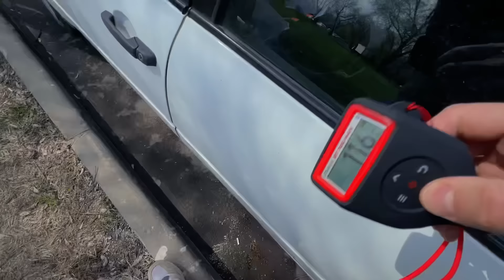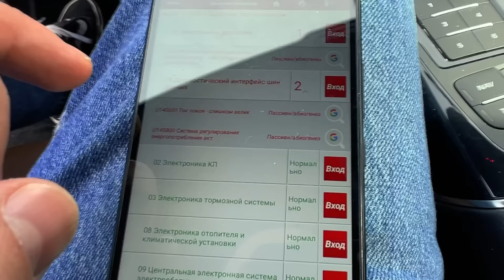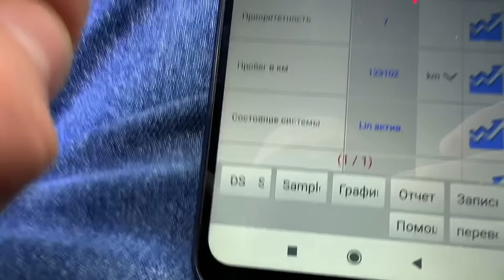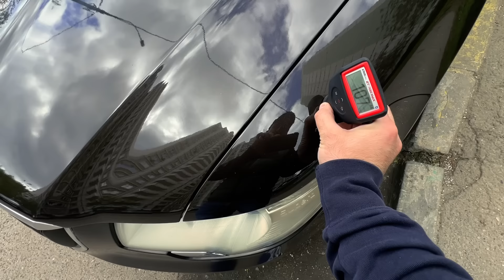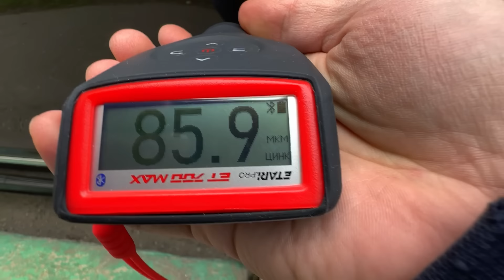На авторынке кругом обман: Чуть не попал с Ладой Калиной. Перекупы попали с Ауди. Купили Шкоду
Игорь Малкин — блогер и эксперт в области перепродажи автомобилей. Создал канал, который будет полезен для тех, кто хочет начать заниматься этим бизнесом. Я предлагаю обучение основам автобизнеса, а также доступ к курсам и оборудованию, необходимым для перепродажи автомобилей. Если вы хотите узнать, с чего начать карьеру перекупщика, то этот канал — идеальное место для вас, ведь здесь рассматриваются различные аспекты этой сферы, такие как поиск дешёвых автомобилей, методы работы перекупщиков, оформление сделок и подготовка автомобилей к продаже.

00:00 - Вступление
00:54 - Машина с уникальной противоугонкой
09:40 - Результат осмотра, чуть не влипли
10:14 - Осмотр немецкой, обслуженной машины
12:33 - Новое приобретение, результаты осмотра
14:29 - Неожиданная поломка, первая продажа
16:13 - Заключительный осмотр, стоит ли брать шкоду?
20:08 - Продолжение предыдущего видео
21:01 - Продажа шкоды, итоги